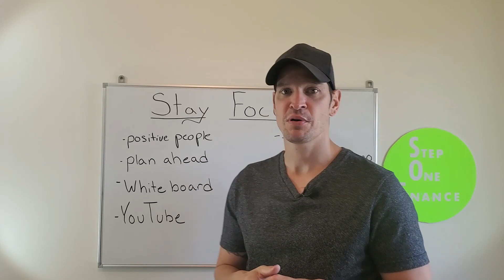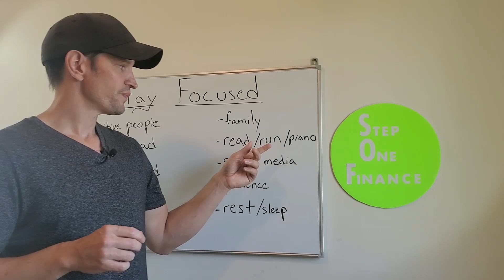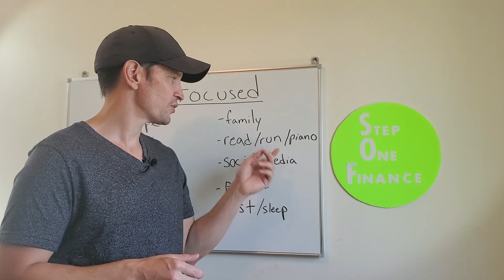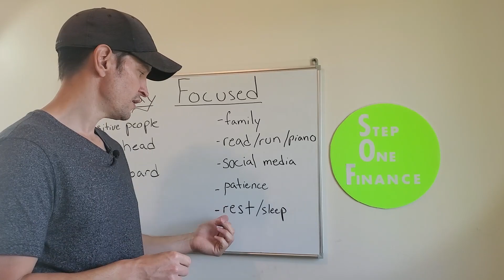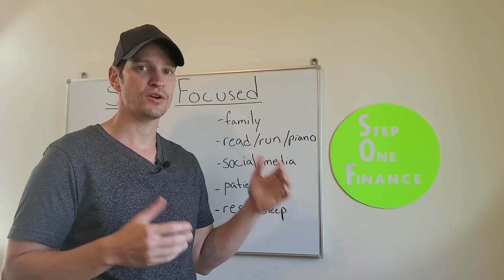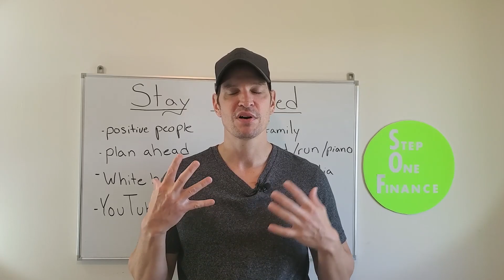Stay Focused (DEBT)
DEBT! Stay Focused
Les Brown
Everything on this channel is based on my opinion and research